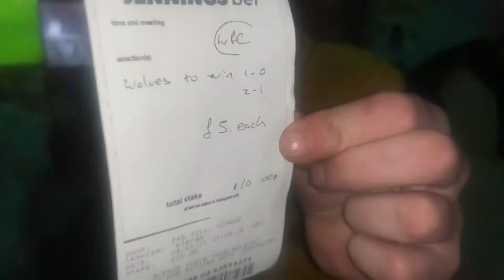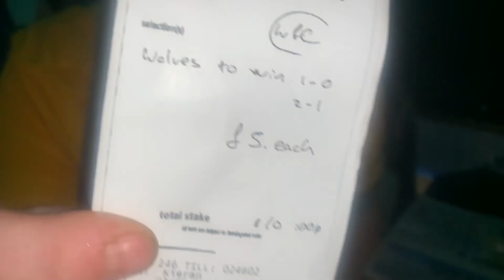Wolves versus Man United how do you feel waiting 41 years to beat them at Old Trafford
Wolves versus Man United how do you feel waiting 41 years to beat them at Old Trafford,This is how south coast Wolves supporter DannySloggettVision feels after placing bet on Wolves to win.3/12/2021